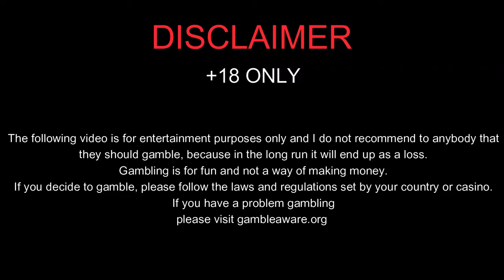THE BATTLE WITH MISS STARLIGHT PRINCESS (PROFIT)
After my bad session with Olof I decided to try some big R150 spins on Starlight Princess. Things started off pretty well. Got some big base game hits and eventually a few bonuses. Were they good??